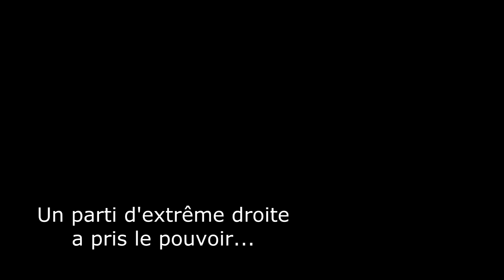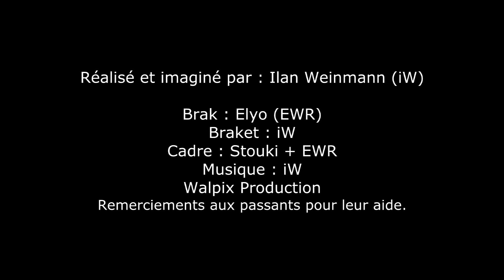Le futur du passé (court-métrage) by iW 2K17 P.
Court-métrage :
Dans un futur proche, un homme survit dans une société dominée par un gouvernement d'extrême droite en plaçant des faux SDF dans son quartier jusqu'au jour où l'un d'entre eux disparaît...